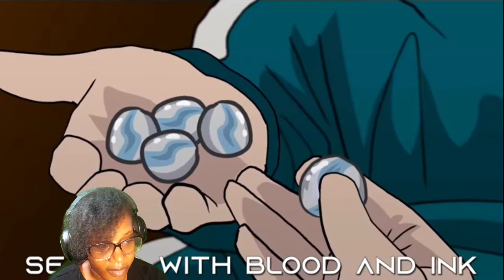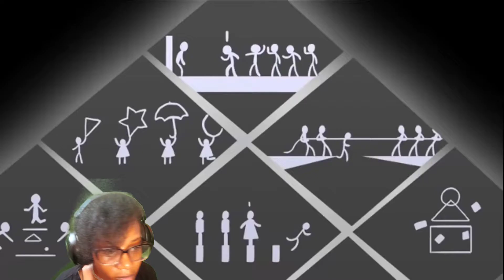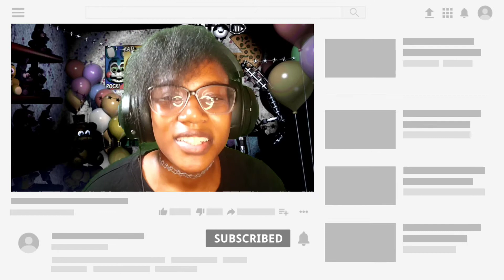YOO I LOVE THIS!! | SQUID GAME ANIMATED RAP SONG - Red Light, Green Light | Rockit Gaming & Dan Bull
Hey everyone itz your favorite puppet ItzFemaleMarionette1 Fazbear and welcome back to Reaction Friday, and today I am reacting to " SQUID GAME ANIMATED RAP SONG - Red Light, Green Light | Rockit Gaming & Dan Bull".